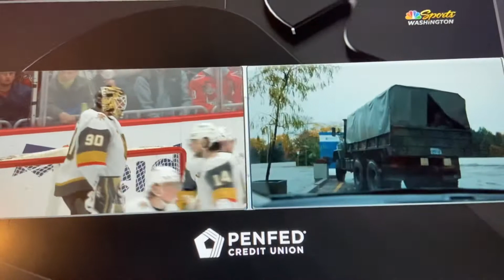Vegas Golden Knights @ Washington Capitals initial reaction